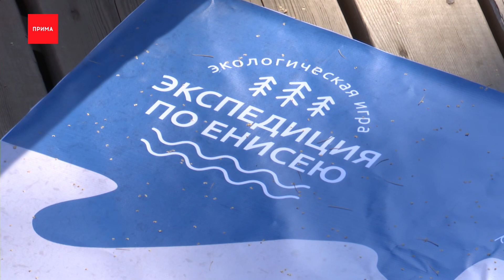Красноярцы приняли участие в семейном образовательном проекте на «Столбах»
Несколько семей приехали на красноярские «Столбы», чтобы отправиться в экологическую экспедицию. Две ночи и три дня они проведут на особо охраняемой территории. За это время им предстоит познакомиться с природой нацпарка и даже помочь его сотрудникам.

Юные участники образовательного проекта на «Столбах» делятся знаниями об экологическом поведении. Сюда — на базу научно-познавательного комплекса «Нарым», приехали с родителями, работниками Красноярской ГЭС.

Наталья Загоренко, инженер гидроцеха Красноярской ГЭС
— Я сегодня приехала со своей дочерью Алисой. Семейный отдых на «Столбах», чему мы безумно рады, и невозможно было отказаться от такой возможности.

За три дня родителям и детям предстоит познакомиться с природой нацпарка, а где-то даже помочь его сотрудникам.

Светлана Юшкова,и.о. заместителя директора по экологическому просвещению и туризму национального парка «Красноярские Столбы»
— Каждый несет ответственность за это место, относится к природе нацпарка, как к своему дому, а чтобы относиться к территории, как к своему дому, нужно провести здесь хотя бы день с нами. Сегодня участники семейной экспедиции будут устанавливать таблички с названиями скал на самом популярном туристическом маршруте красноярских «Столбов» — «Природа — великий скульптор».

Участники уже успели отправиться в «Экспедицию по Енисею». Это экологическая игра, которую создали грантополучатели Эн+.

Мария Тимофеенко, экоактивист, грантополучатель «Эн+»
— Игра запланирована для проведения в городских библиотеках — это централизованная библиотечная сеть. И в проекте будет, как минимум 500 человек, участников вот этих игр.

Образовательный проект на «Столбах» организовал национальный парк при поддержке энергохолдинга Эн+. За три смены участниками стали несколько десятков человек.